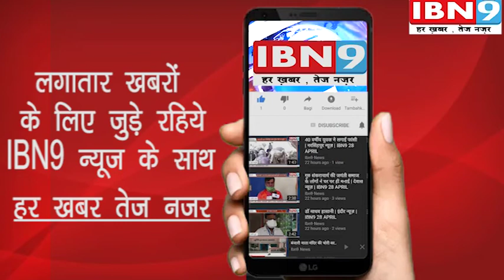हरिसिंह कुशवाह कांग्रेस पार्टी से टिकट की दौड़ में | कैलारस न्यूज़ | IBN9 26 MAY